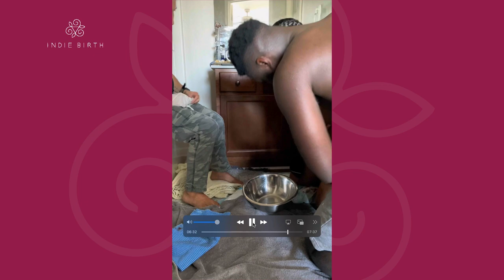Commentary on Kendra's Birth Video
For all the birth and midwifery nerds! Gratitude to this family for educating the world.